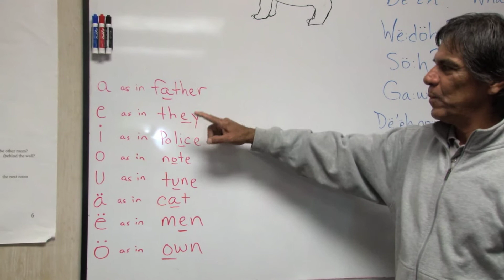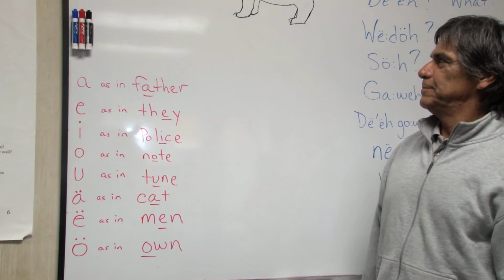SENECA LANGUAGE LESSON SHORT